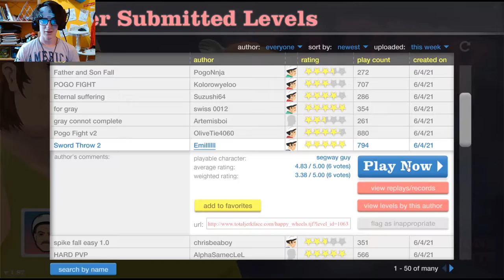avere un'ascia al posto del pis*llo - happy wheels ep 10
Page slender42